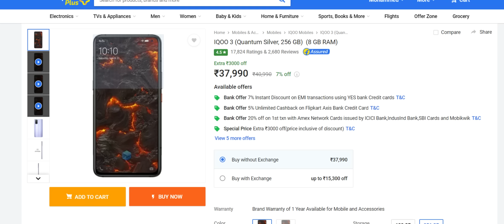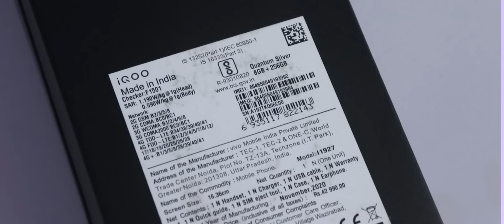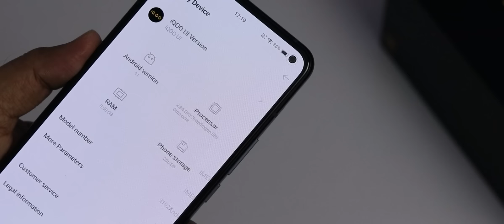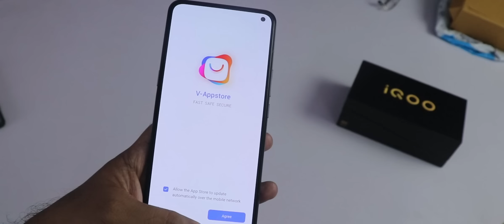Flagship Smartphone for HALF PRICE - IQOO 3 Under 20K Unboxing & Hands On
Assalamu Alaikum Dosto, Aaj is Video me mai aapko bataunga Ek Flagship Smartphone ke baare me jo maine Under 20K me buy kiya hai..

Ji haa IQoo 3 !!